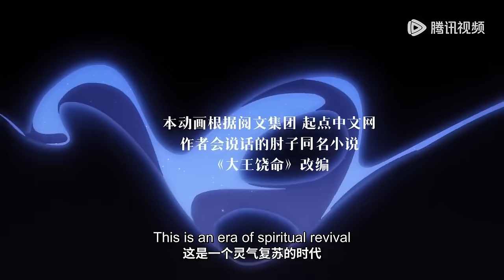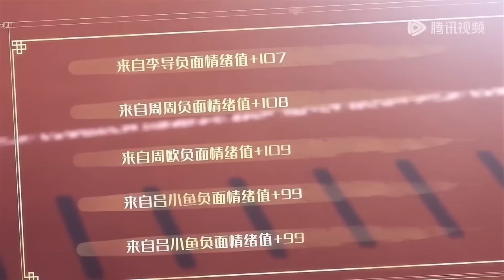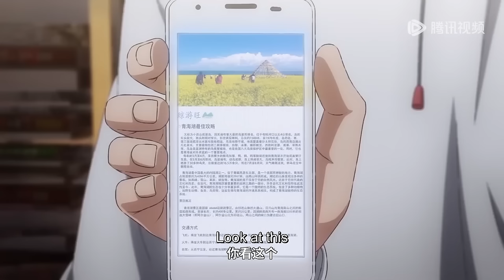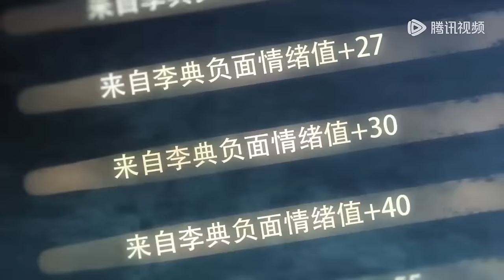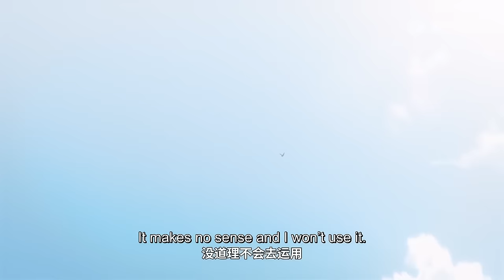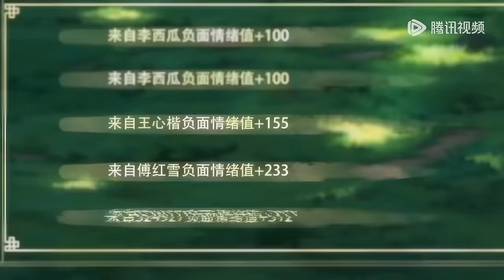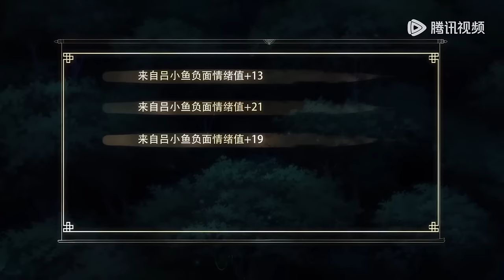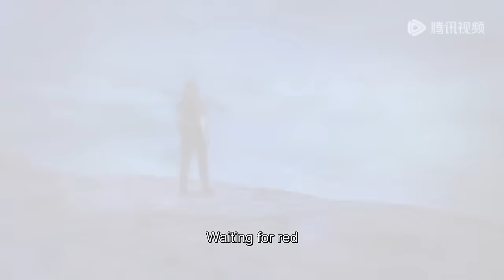✨Spare Me Great Lord Season 2 EP 01 - EP 12 Full Version [MULTI SUB]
🤩I Heard that People Who Use WeTV App to Watch Anime Will be Luckier

【Synopsis】Lv Shu, a high school student, has lived together with his younger sister Lv Xiaoyu from young age, and accidentally obtains extraordinary ability in a traffic accident, which makes him open a big devil king path. After experiencing all kinds of unexpected suffering and growth, Lv Shu follows the school's TAO Yuan CLASS into the mysterious Beiqishan ruins and begins to explore the truth of the world...